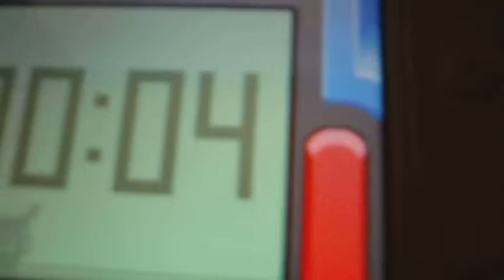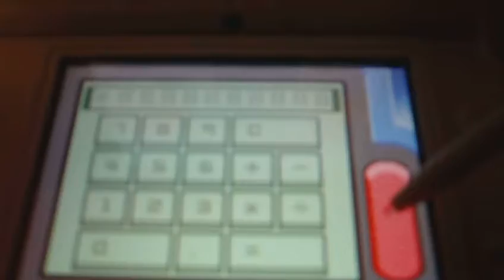Pokemon Diamond Walkthough (part 6) Tour Of Jubilife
This is just showing you around Jubilife City and Battling a few trainers,